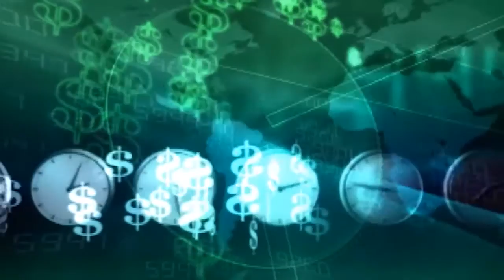Spectro’s FluidScan 1000: Changing Military Aircraft Maintenance for the Better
In the field, it’s imperative that our armed forces are able to perform routine aircraft maintenance reports at a moment’s notice. An integral part of the process is testing the hydraulic fluids that keep flight controls working. Currently, getting these tests completed is a long, arduous, costly process that takes days to complete. Waiting that long while in the field can be dangerous. Luckily, Spectro Scientific has come up with a cost-effective solution to this serious problem with the FluidScan Q1000. Watch the video to find out more.